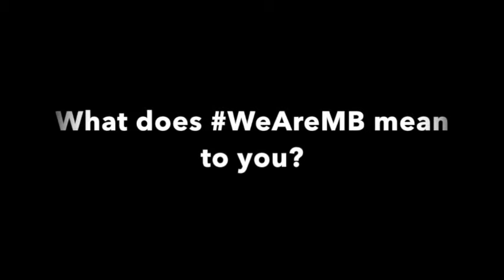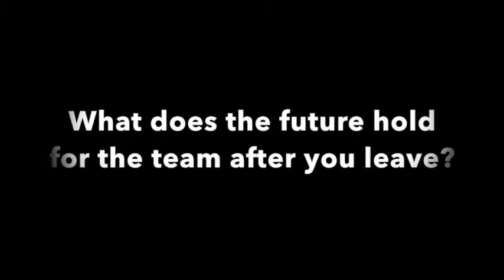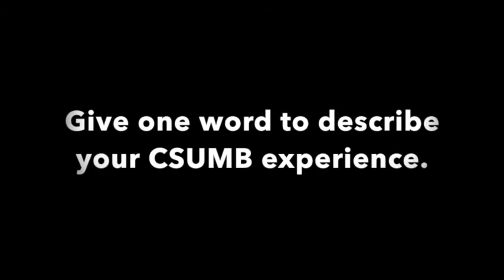CSUMB Volleyball Seniors Interview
Cal State Monterey Bay Volleyball seniors interview about their career